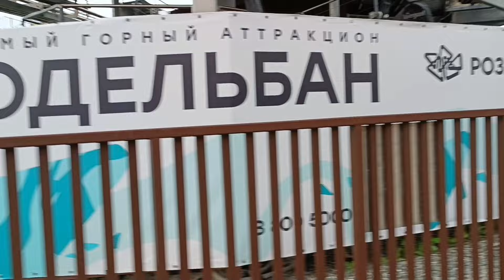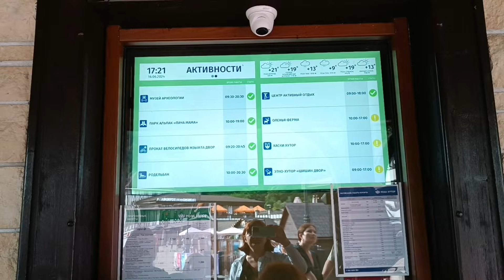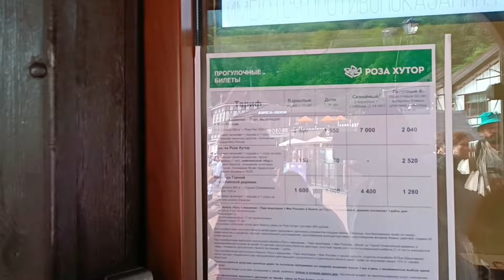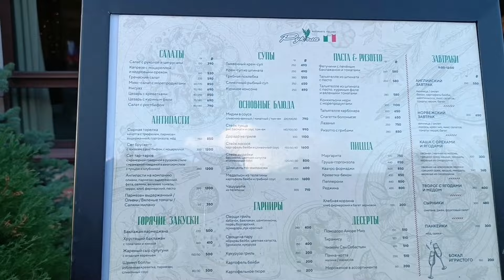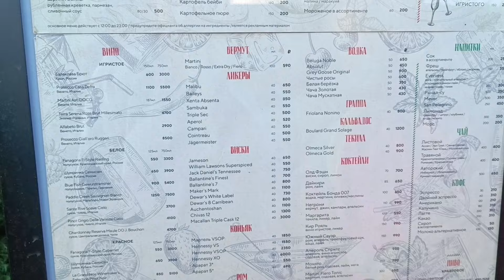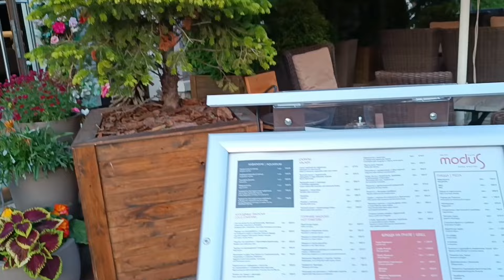РОЗА ХУТОР СОЧИ / В ГОРЫ ЛЕТОМ / ОТЕЛЬ В ГОРАХ / ЦЕНЫ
Роза Хутор  Сочи отдых летом в горах
Заселяемся в отель на Роза Хутор
Цены на подъём Роза Хутор
Наш отпуск продолжится на Роза Хутор, на высоте 1.100 м .Мы заселились в отель "приют Панда". Прогуляемся на высоте 1.100, посмотрим что есть на высоте 560- кафе, ресторан, водопад, бассейн, качели и .